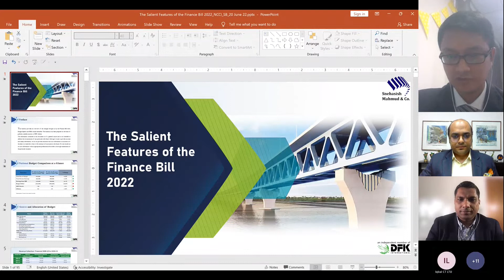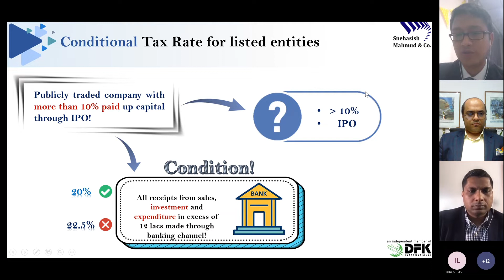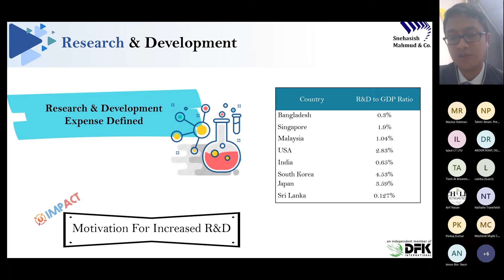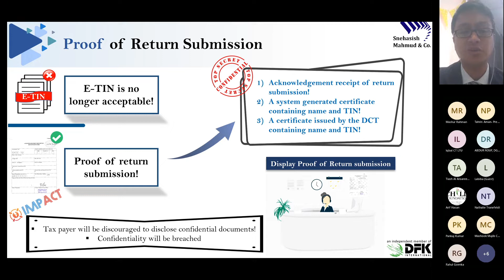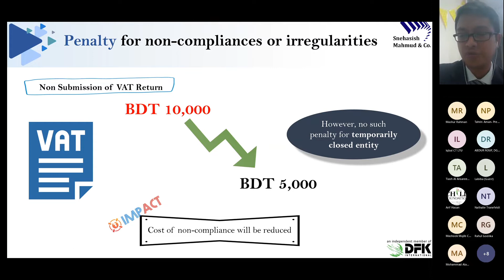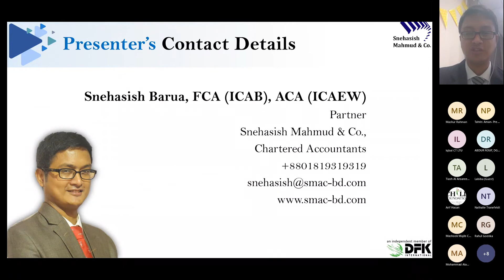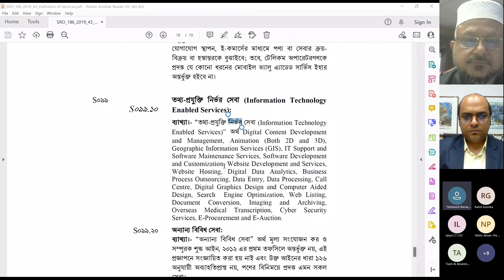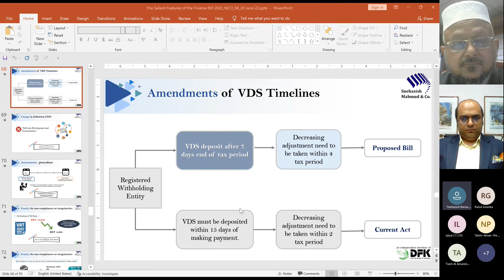The Salient Feature of (Proposed) Finance Bill 2022 - Snehasish Barua, Snehasish Mahmud & Co.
The NCCI organized a webinar titled “The Salient Feature of (Proposed) Finance Bill 2022” presented by Snehasish Barua Founding Partner, Snehasish Mahmud & Co.
Tahrin Aman, President of NCCI, delivered the welcome speech, while
Dr. Md. Abdur Rouf, DG, VAT Intelligence and Investigation, National Board of Revenue, Bangladesh  and Md Iqbal Hossain, Tax Commissioner, Large Taxpayer Unit (LTU), National Board of Revenue, Bangladesh were present as Special Guests at the webinar.